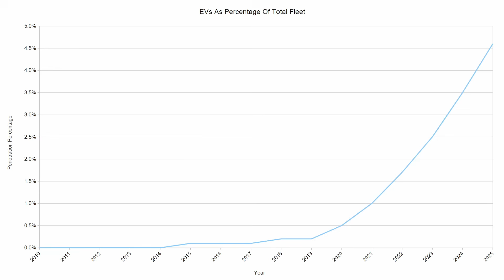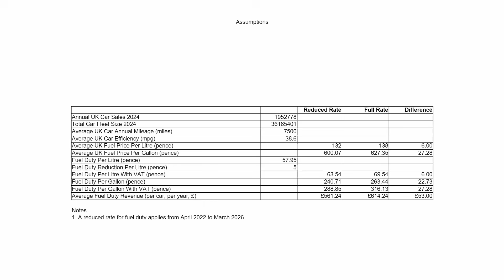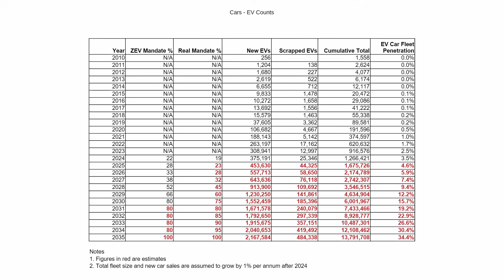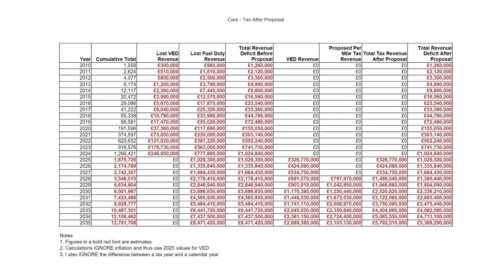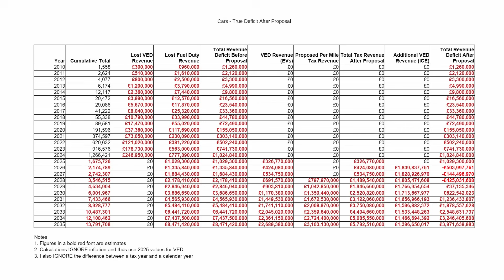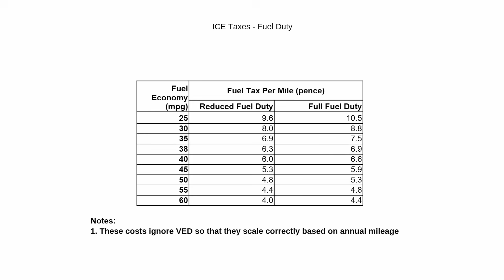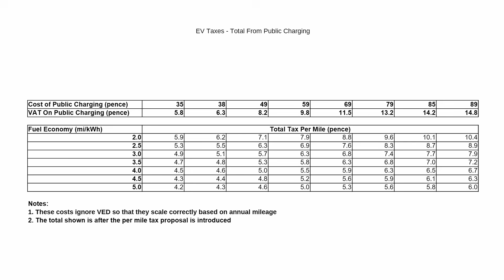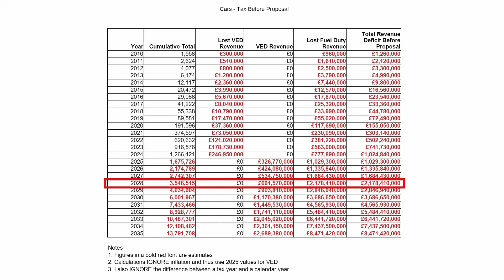EVs - Per Mile Tax - Why 2028?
Join me as I discuss last week's news that a per-mile tax is being considered for plug-in vehicles. If the tax is introduced, it will apply from 2028. But why 2028?

00:00 - Introduction
00:27 - Why introduce a tax?
01:03 - The risk of early introduction
02:02 - Measuring the transition
04:19 - Caveats
05:21 - Two rates of fuel duty
05:49 - Fleet size estimates
07:40 - Current tax deficits
07:54 - Why 2028?
08:50 - Revenues after the change
09:28 - Can we expect further taxation?
11:27 - Comparing per mile taxes
11:37 - Fuel duty from ICE cars
12:34 - VAT from fuel sales
12:42 - Total ICE fuel taxes
12:56 - VAT on public EV charging
13:51 - EV taxes when public charging
14:10 - EV taxes when home charging
14:20 - Side by side comparison
14:42 - The risk of VAT income
15:04 - Conclusion: more to come
15:31 - Summary
17:16 - The sting in the tail